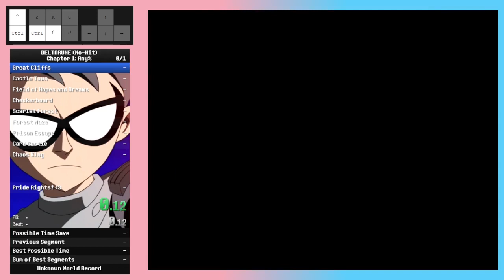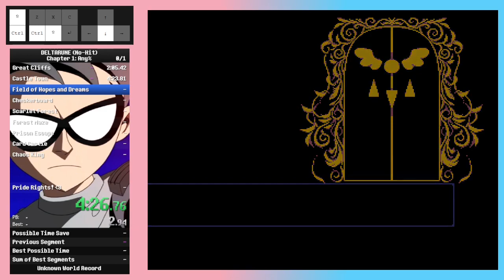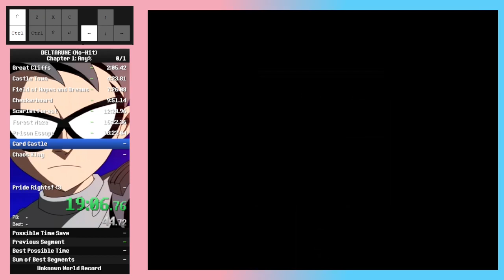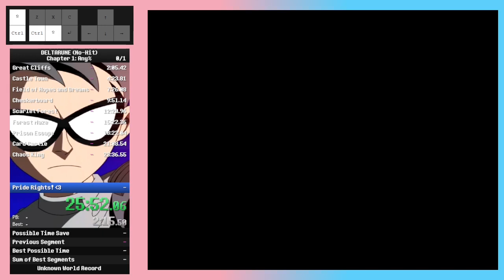DELTARUNE Chapter 1 Any% No-Hit Run In 26:46.700